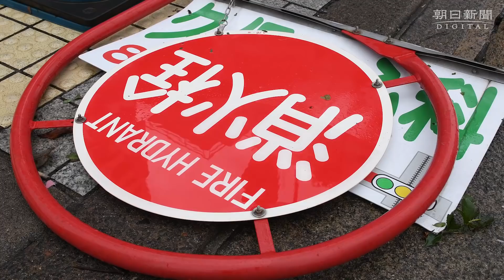台風10号の被害を受けた鹿児島市内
台風10号が通過した鹿児島市内の様子